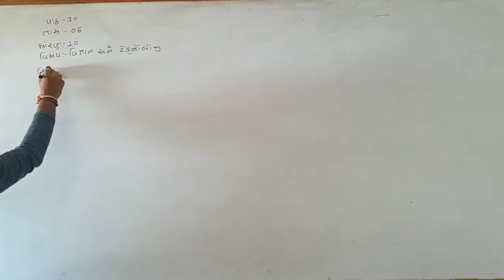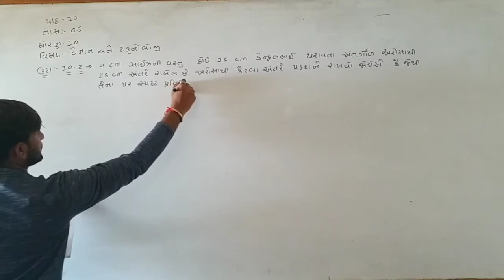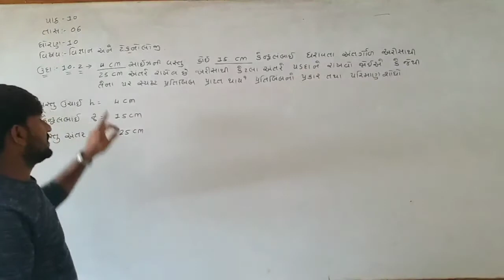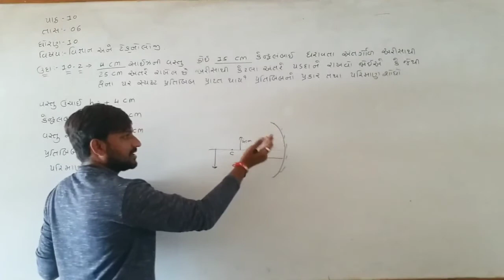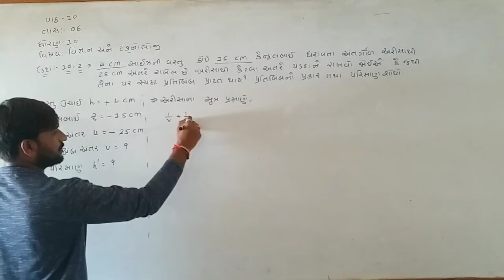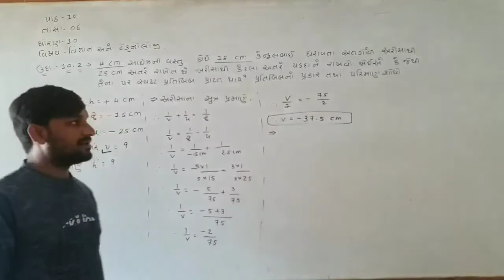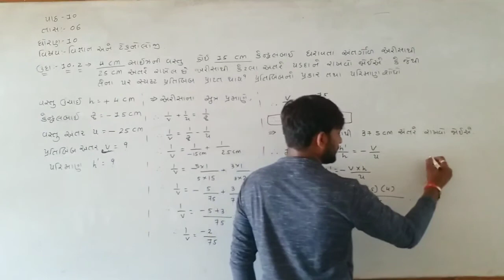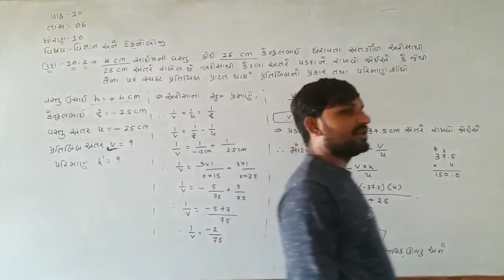STD-10 / SCIENCE / CH-10 / LEC-6 / HARDIK SIR